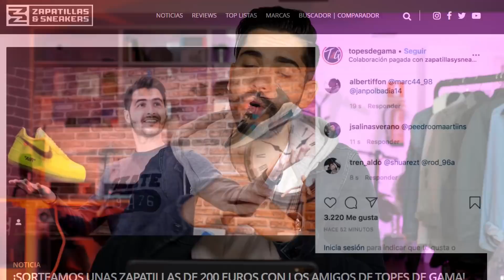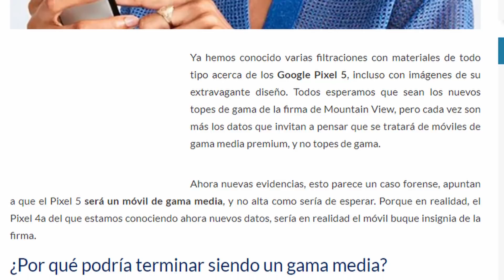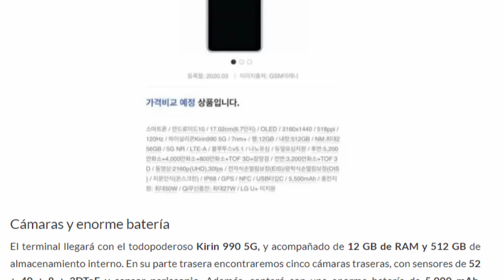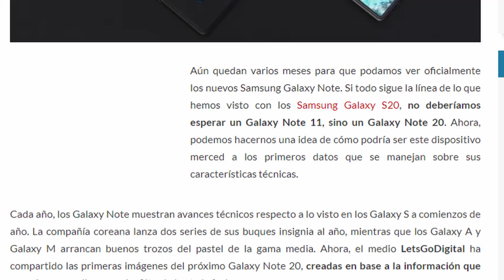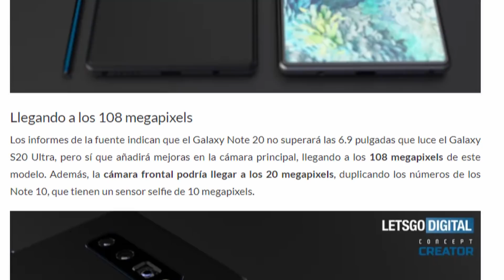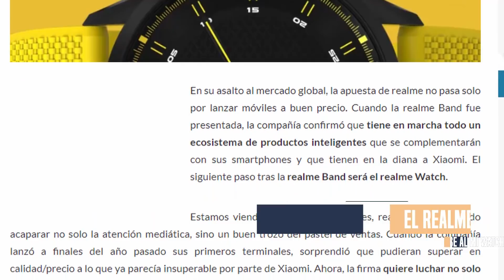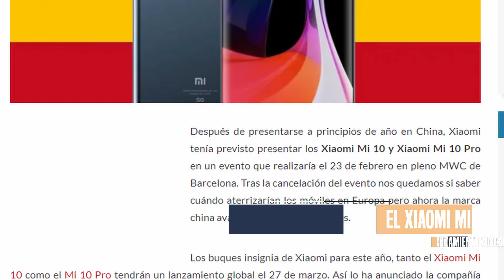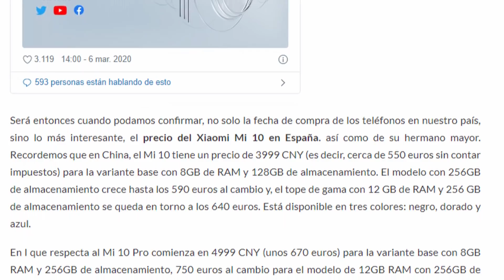ASÍ LUCIRÁ el futuro Galaxy Note 20!! 👀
💥💥 Aún estás a tiempo, participa en el SORTEO de 200€ en zapatillas